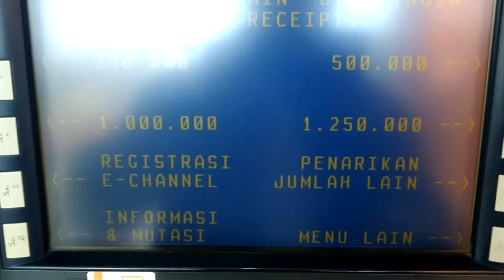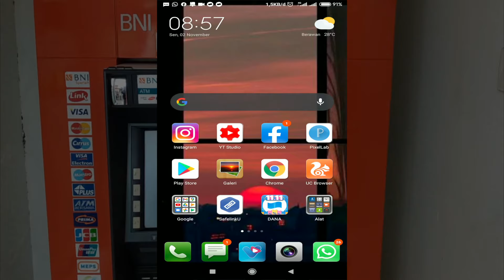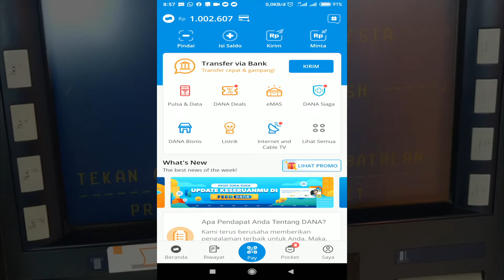Cara Transfer Dari BNI Ke DANA ! Cara TOP UP Saldo DANA Via ATM BNI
Hallo guys, di video kali ini cikgu in gin berbagi informasi tentang Cara Transfer Dari BNI Ke DANA ! Cara TOP UP Saldo DANA Via ATM BNI. untuk kode virtual account billing nya haiti 8810.
Adapun langkah-langkahnya silahkan perhatikan video ini dan jangan di skip . ok

terimakasih